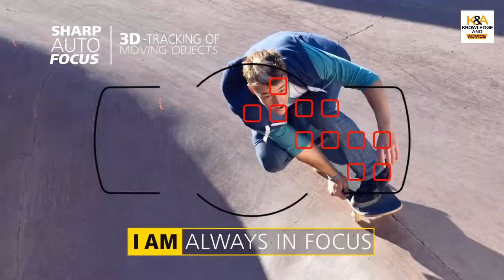Best DSLR Cameras Under 35000 to 40000 in India ll Top DSLR Cameras in 2019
Best DSLR Cameras For Photography and Best DSLR Cameras Videography.

Knowledge & Advice Channel ki Madad kijiye aur Niche diye gaye Link se Buy kijiye same price me. Thank you.
Camera Links.
Nikon D5300
Canon 200D
Nikon D5600

My Gears .

Video Topic.